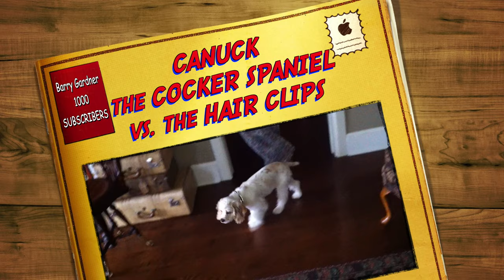1000 Subscribers!? Canuck the Cocker Spaniel vs. the Hair Clips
Canuck the Cocker Spaniel vs. the Hair Clips.
I can't believe that over the weekend, my little YouTube channel received it's 1000th Subscriber and still growing!
I have no sponsors and make no money but I will continue to upload video tutorials, concerts and events I've attended, as well as other videos I've re-edited for entertainment!
This is a short, fun video I shot using an iPhone 4S around 13 years ago when our Cocker Spaniel, Canuck was still just a puppy discovering a bunch of plastic hair clips we put out on the floor to see how he'd react.
We had to keep from laughing out loud at his response!
13 years later, Canuck is still with us, playful as ever, a little older, not much wiser and still going strong!

Update: Sadly, on August 25, 2024 Canuck suddenly passed away from congestive heart failure.
He was 14 years old. We have no children. He was always our baby.
It's little videos like this, my wife and I will cherish for his memory to live on.